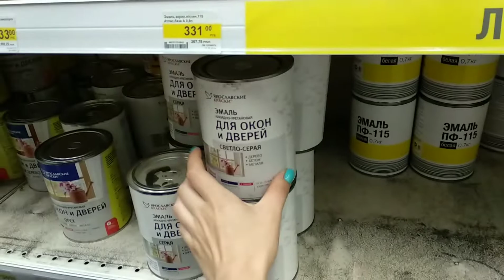Мега - Vlog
Мой инста kris_banina